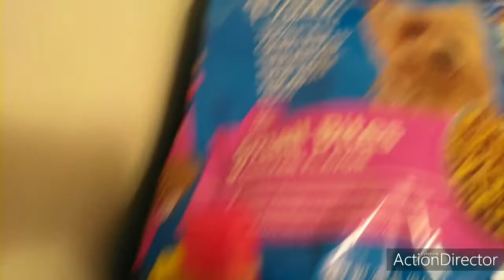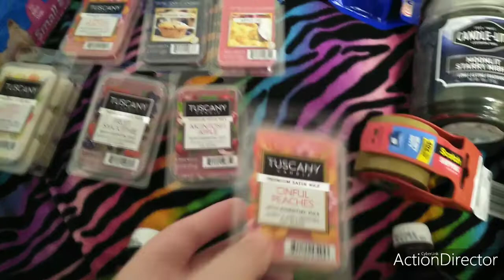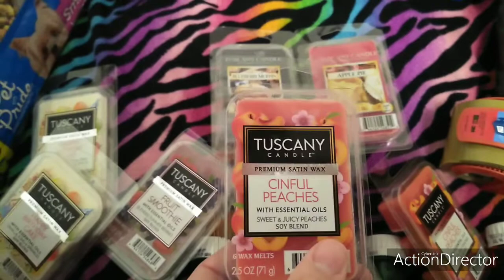February 2020 Kroger's Grocery Haul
Hello my Magical Rainbow Friends I hope you like today's video

And Always Believe in Disney

If any of you would like to Make a donation To my  Babies or Me  you can at